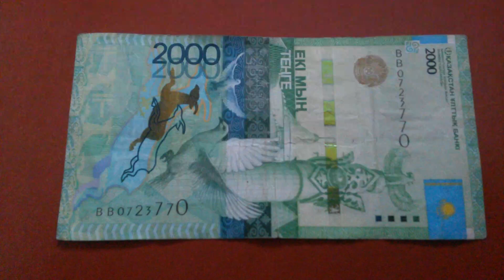БАНКНОТА 2000 ТЕНГЕ № серии ВВ0723770 на коричневой поверхности 28 Апреля ДЕНЕЖНЫЙ ПОТОК